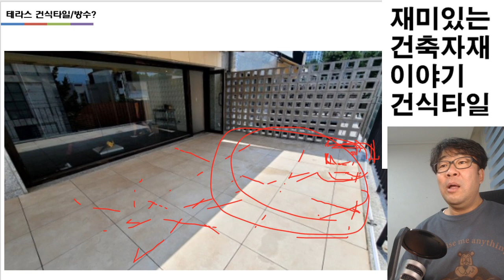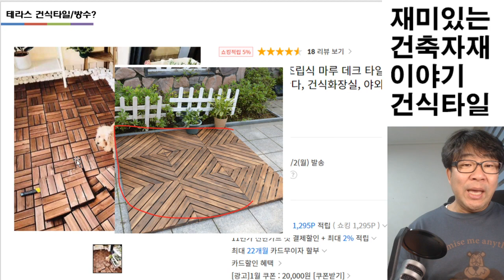테라스마감. 건식타일 추천합니다. 근데 방수는 아닙니다.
테라스 방수 역시 어럽죠.  노출형 방수가 최고입니다.  5년에 한번씩 방수하세요. 그럼 문제 없죠. 너무 보기가 싫다? 그럼 건식타일 하세요.